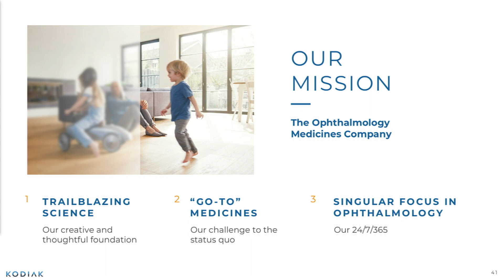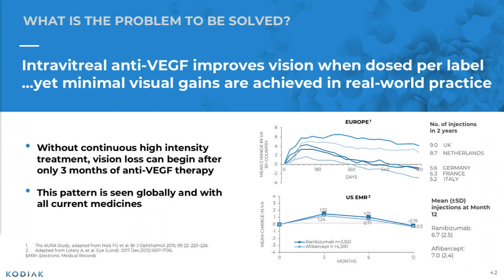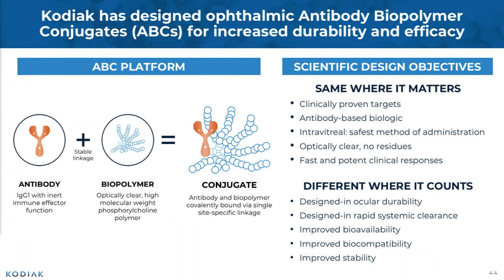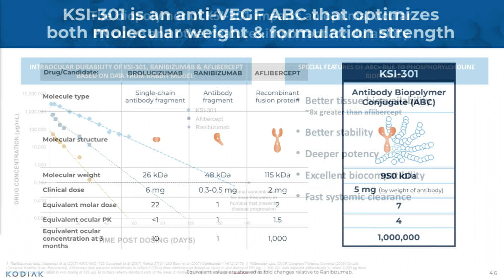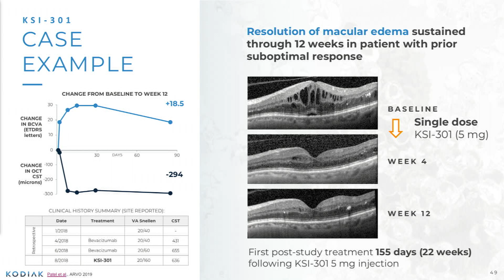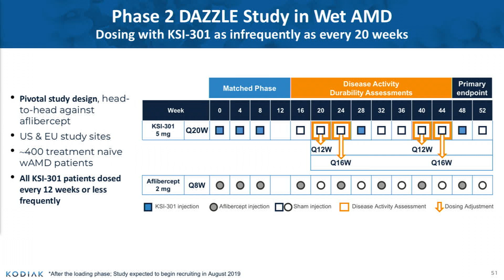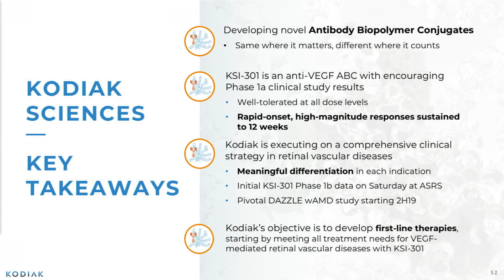Kodiak Sciences - Innovation Showcase at Ophthalmology Innovation Summit @ ASRS 2019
Jason Ehrlich, MD, PhD, Chief Medical Officer & Chief Development Officer speaks for Kodiak Sciences during the Innovative Showcase at OIS@ASRS 2019.

Jason Ehrlich, MD, PhD, Chief Medical Officer & Chief Development Officer, introduces Kodiak, an ophthalmology-focused company in Palo Alto, CA. Their mission is to become a leading ophthalmology medicines company, leveraging unique science based on phosphorylcholine biopolymers to develop best in class medicines for key causes of vision loss. He said it’s frustrating that clinical results in the use of intravitreal anti-VEGF are not realized in the real world. The reasons for this are that the current therapies don’t last long enough in the eye, which results in a difficult to maintain treatment burden, and under-treatment leads to disease progression. Kodiak is designing and developing antibody biopolymer conjugates (ABCs), for increased durability and efficacy. They take an antibody, and covalently link it to a unique custom-build 9-arm biopolymer out of phosphorylcholine, which has exciting biophysical properties. Kodiak is developing a pipeline of these ABCs, monoclonal ABCs where one molecule hits one target, bispecific ABCs, where one molecule hits two targets, and triplet ABCs, where 1 molecule hits three targets. A phase 1b study of their drug KSI-301 is nearing completion of enrollment, and a soon-to-begin phase 2 study (DAZZLE) will put KSI-301 head to head against aflibercept.

This presentation takes place at OIS@ASRS at the Ritz-Carlton in Chicago on July 25, 2019.

About OIS